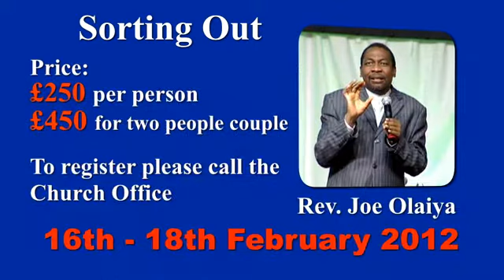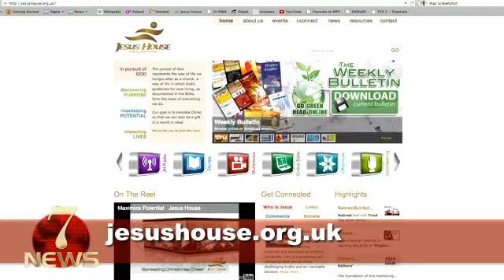7NEWS SUN 1501 2012 v003